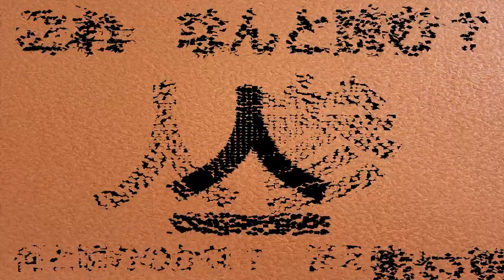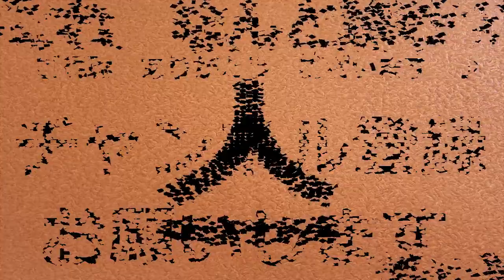【これ何と読む】これ 何と読む ? 第６１弾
作成日　２０２４年９月３０日